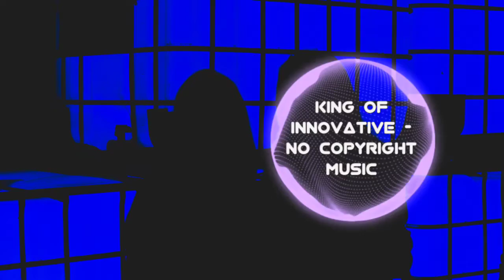No Copyright Music: Mokkai - Harajuku Funk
Background Music for Vlogs is a funky, party, dance, disco and best of compilation. This background music is perfect for videos - It's no copyright music

Licence:

Appropriate Credits 👇

Music promoted by King Of Innovative.

Appropriate credits 👆

~Follow Mokkai